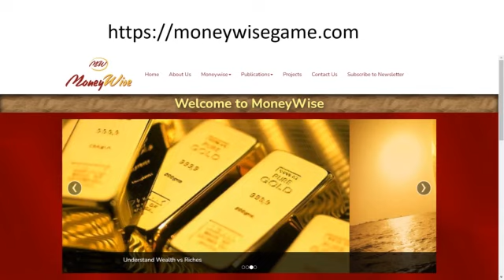10 Steps to Financial Freedom by Arno Claassen Part 7 Debt Management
In part 7 of his series on the 10 Steps to Financial Freedom, Arno Claassen addresses the importance of managing (and where possible eliminating) debt.